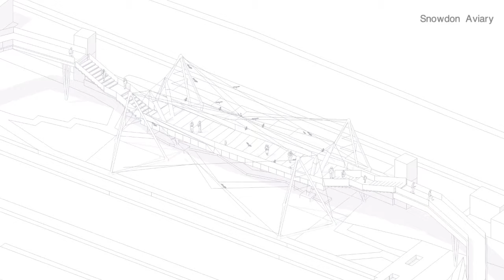Animation ZSL WALKWAY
Design research project by Lavenya Parthasarathy and Lei Jiao from the Bartlett School of Architecture, MAHUE 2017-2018.

Inspired by the Round House and the way that the circular spaces suited the idea of performance and spectacle rather than occupation, we chose to rethink the functionality of the Tecton Gorilla House in London Zoo, and in doing so reconsider the idea of the spectator and the spectacle within traditional zoo planning.

London Zoo is a surprising site filled with nearly 200 years of rich heritage. It is home to some of the most influential architectures in London - two Grade I and eight Grade II listed structures, with pioneering new styles of architecture. Although these structures are remarkable, they result in unsuitable animal enclosures and have become virtually redundant.

Modelling the idea of role reversal, the proposed intervention introduces a walkway which allows the visitors to utilise and appreciate these notable structures, and in doing so changing the way visitors view these buildings and the animals in the zoo.